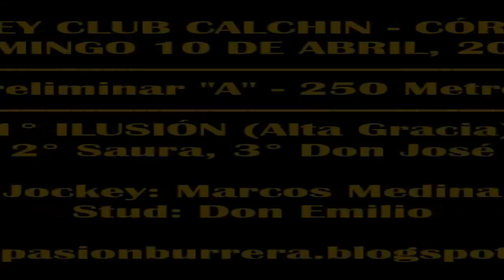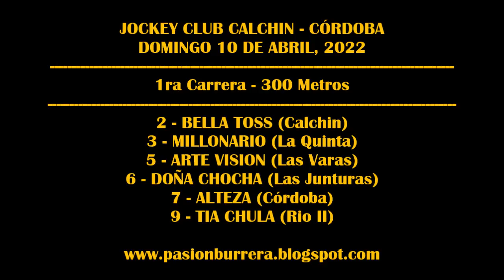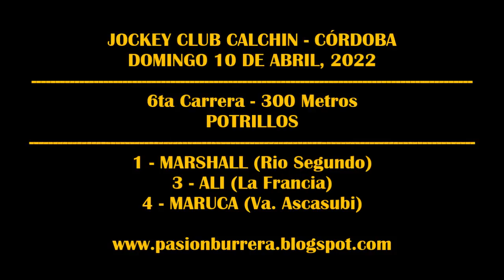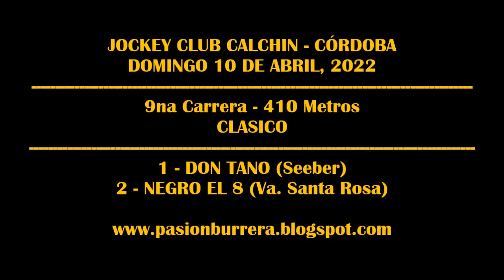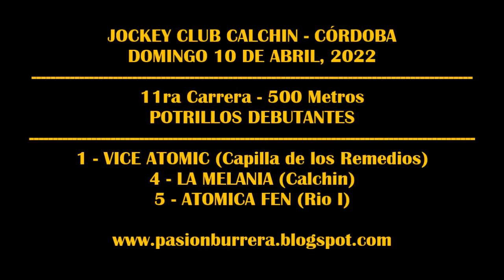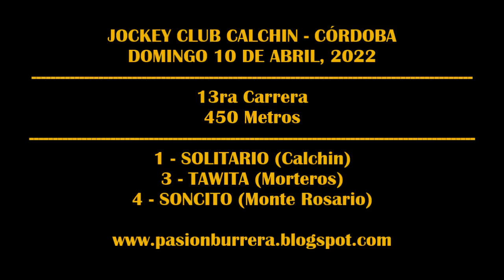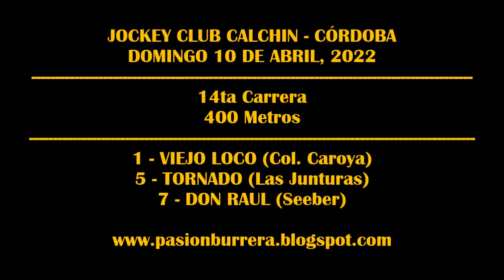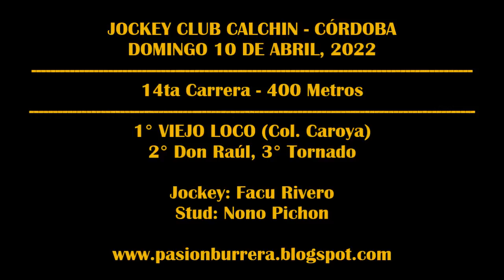REUNIÓN JOCKEY CLUB CALCHIN (10-04-2022)